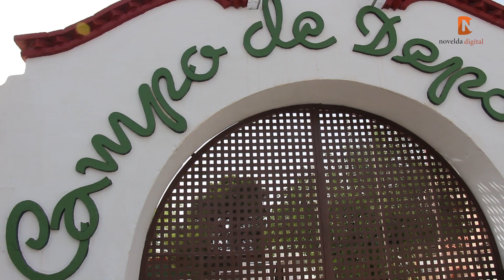Realizados trabajos de pintura en La Magdalena para mejorar la imagen de la entrada al pueblo